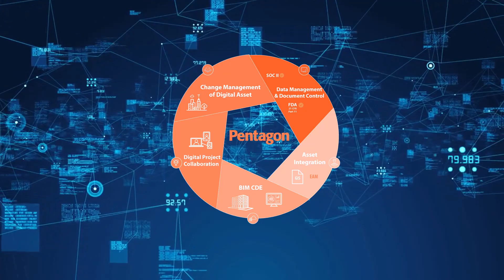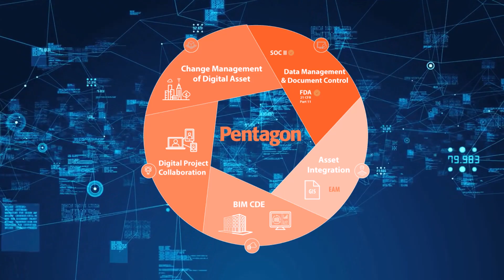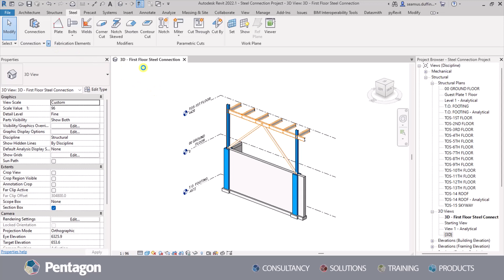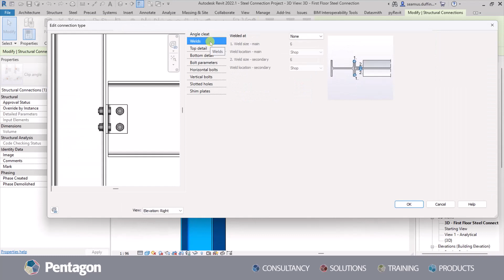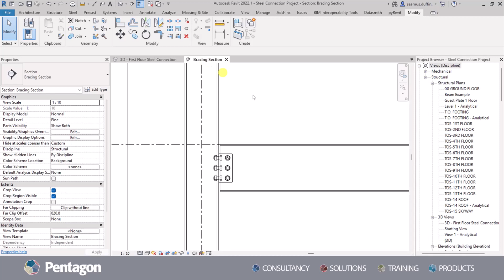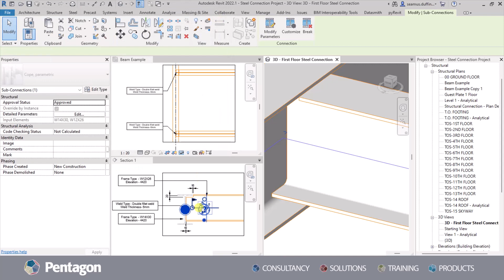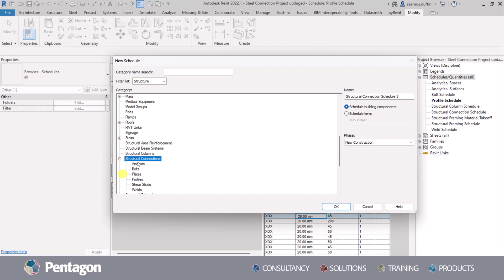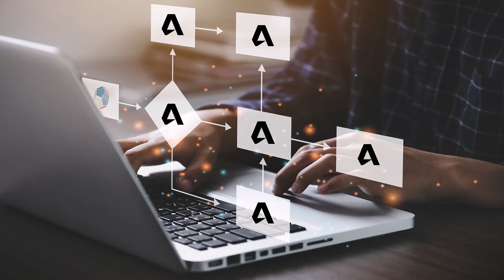Discover the Power of Steel Connections in Revit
In this video, we'll discuss the power of Steel Connections in Revit. It has the potential to improve both conceptual and structural design along with creating detailed structural analysis, estimation and quantification of components and overall reduction of waste in Steel Fabrication.

We'll discuss the different types of steel connections in Revit, their uses, and how to properly design and create them. By the end of this video, you'll better understand how steel connections can help you in your construction projects!

Also, the steel connections function aids in implementing a  5D BIM process which allows for more accurate cost information by creating a detailed, visual, and dynamic information-infused BIM model.